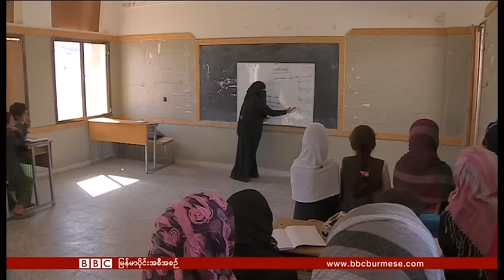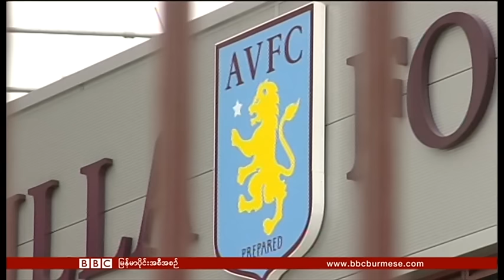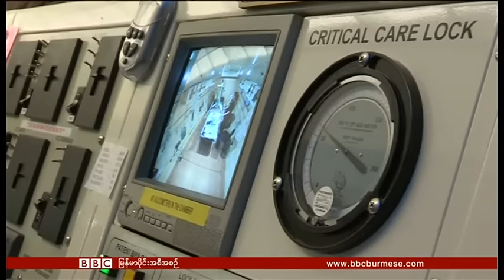ဘီဘီစီ ျမန္မာပိုင္း တီဗီအစီအစဥ္ (၁ ဧၿပီ ၂၀၁၆)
ဝါရွင္တန္က န်ဴကလီးယားလုံၿခဳံေရး ေဆြးေႏြးပြဲ၊ ကေလးေတြအဆိုးဆုံး ခံစားေနရတဲ့ ယီမင္က စားနပ္ရိကၡာ ျပတ္လပ္မႈနဲ႔ ဆူမာၾတာ က်ားေတြကို ကယ္ဆယ္ေမြးျမဴေပးေနတဲ့ အမ်ိဳးသမီးတစ္ေယာက္အေၾကာင္းေတြကို ရႈစားရမွာပါ။